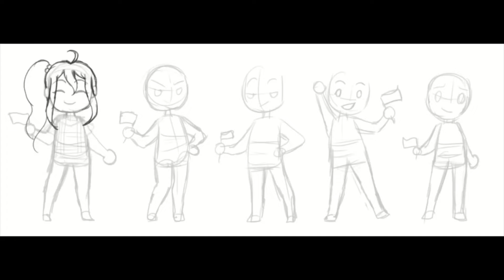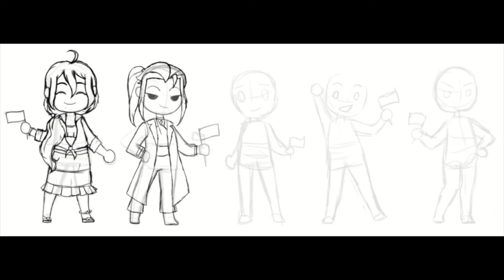SpeedDraw: PRIDE MONTH 2021 | Timawa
Happy Pride Month everyone!  I was planning to draw an illustration for each of the characters but decided to draw an illustration with all of them together with their outfits and each one of holding their flags.  Hope you enjoy watching!

Here's Info about My OCs by order:

Maya:  She/Her | Pansexual
Teo:  They/Them | Polysexual
Tamano:  He/Him or They/Them | Gay
Ryu:  He/Him | Bisexual
Celia:  She/Her | Demisexual